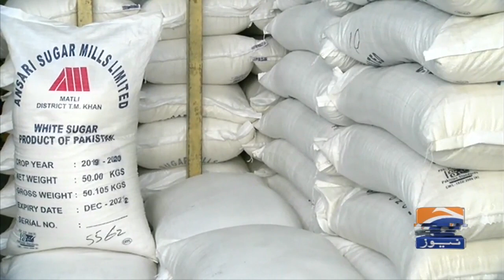Geo News Special - Manchester: PML-N’s Saba Sadiq slams PTI govt for political victimization